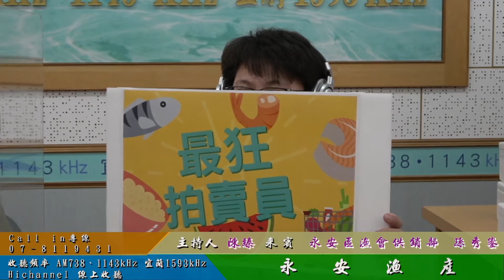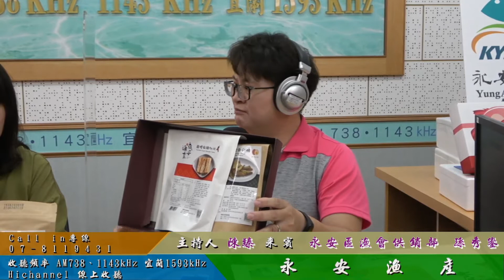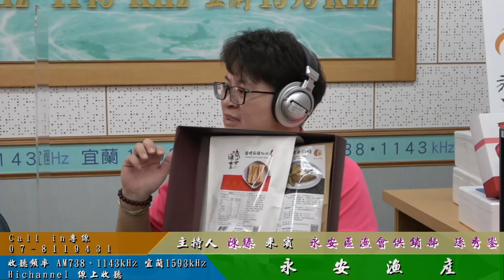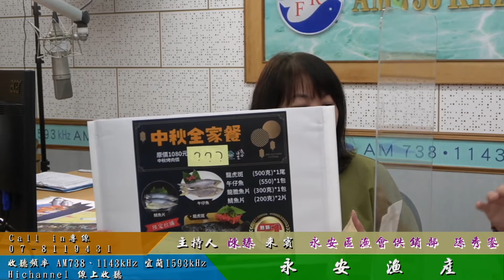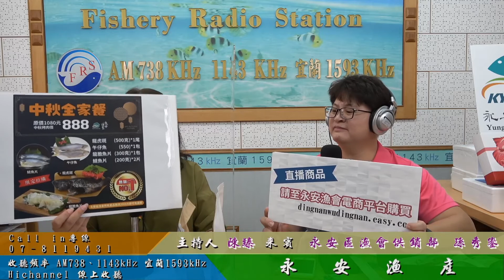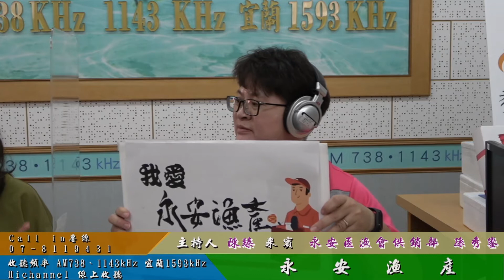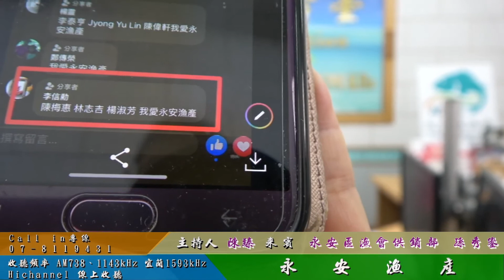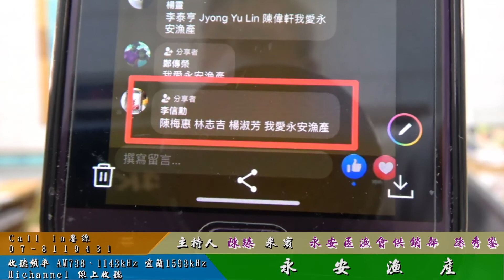【高雄直播】最狂拍賣員--永安漁產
10/8(四)下午3:20《漁廣好時光》直播節目，由陳臻主持「最狂拍賣員」單元，邀請高雄市永安區漁會供銷部孫秀鑾，介紹來自鑽石斑故鄉的「永安漁產」，歡迎大家收聽&收看現場直播！